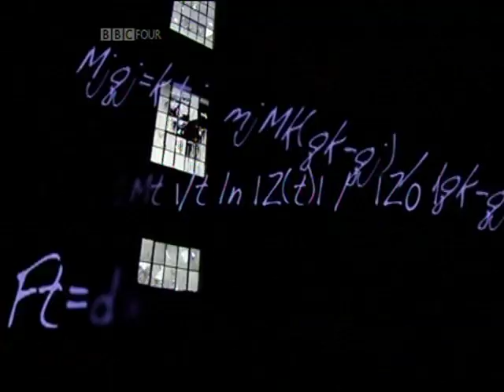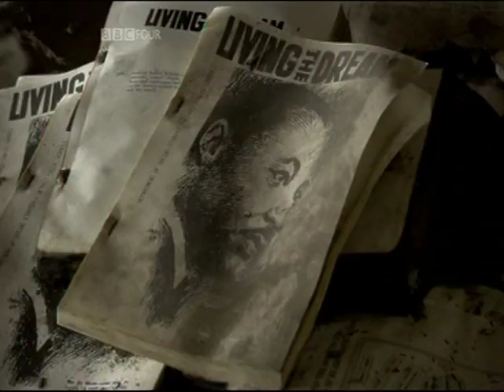Pt.1/9 High Anxieties - The Mathematics of Chaos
David Malone author of The Debt Generation, directs and presents this film, It is the first part of a documentary first shown on BBC4 Television in the UK in September 2008. The film was first broadcast 2 days after the collapse of Lehman brothers at the start of the financial crisis. It looks at the discoveries in mathematics during the 20th Century which have challenged the view that the world is an essentially knowable and therefore controllable place. The film focuses on the economy and the environment and suggests that ideas about unpredictability, the butterfly effect and tipping points, stemming from mathematics, are part of what underlie some modern anxieties about the world we live in.